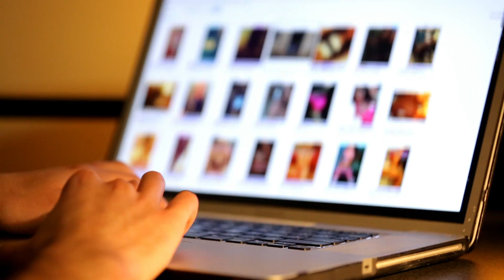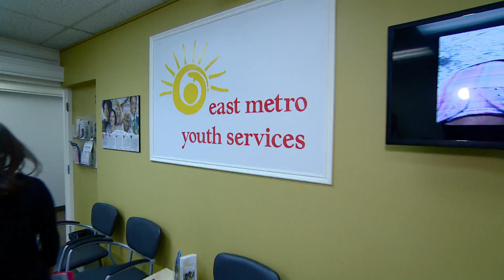Toronto a hub for human trafficking, report says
Victims of sexual exploitation, forced labour and forced marriage were moved between provinces or in and out of Canada using Toronto as a hub, report says.